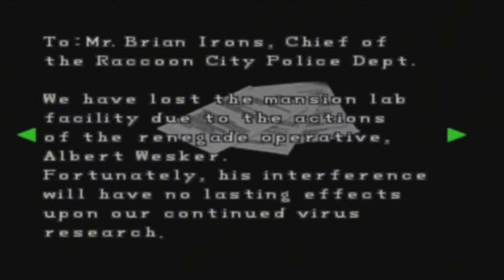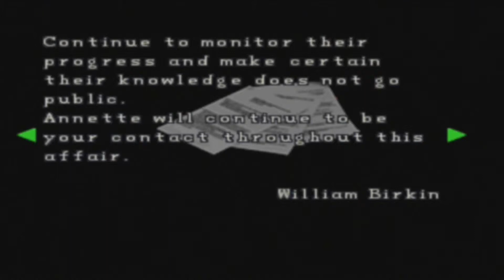Resident Evil 2 Gamplay/Walkthrough Part 12-That's oral sex alright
Resident Evil 2 Gameplay Walkthrough Part 12 includes a review of the G-type adult boss fight chief Irons death scene Including a strategey to defeat G-type adult boss for  PlayStation, Game.com, Microsoft Windows, Nintendo 64, Dreamcast, GameCube, PlayStation Network,will include a Review, all Story Missions, Chapters, Scary Moments, Bosses, Monsters, Puzzles, Weapons and the Ending of the Single Player.

Resident Evil 2, known as Biohazard 2 in Japan, is a 1998 survival horror video game originally released for the PlayStation. Developed by Capcom as the second installment in the Resident Evil series, its story takes place two months after the events of the first game, Resident Evil. It is set in Raccoon City, an American community whose residents have been transformed into zombies by the T-virus, a biological weapon developed by the pharmaceutical company Umbrella. In their escape from the city, the two protagonists, Leon S. Kennedy and Claire Redfield, encounter other survivors, and are confronted by William Birkin, the mutated creator of the even more powerful G-virus.

The gameplay of Resident Evil 2 focuses on exploration, puzzle solving and combat, and features typical survival horror elements such as limited saves and ammunition. The game's main difference from its predecessor is the "Zapping System", which provides each player character with unique storylines and obstacles. Developed by a team of 40–50 people over the course of one year and nine months, Resident Evil 2 was directed by Hideki Kamiya and produced by Shinji Mikami. The initial version of the game, commonly referred to as Resident Evil 1.5, differed drastically from the released product and was scrapped at a development stage of 60–80 percent, after being deemed "dull and boring" by the producer. The resulting redesign introduced different settings and a more cinematic story presentation, supported by a soundtrack that employs "desperation" as an underlying theme.